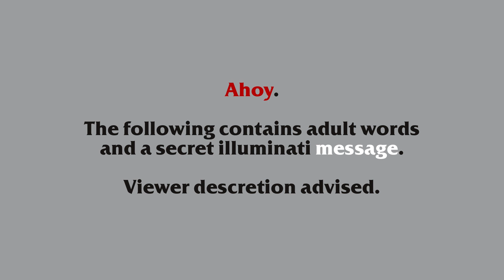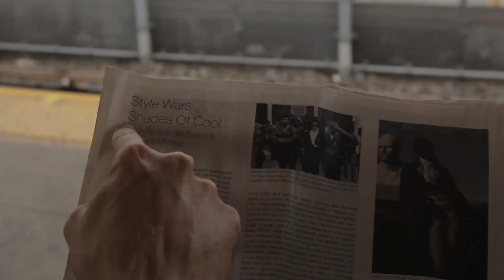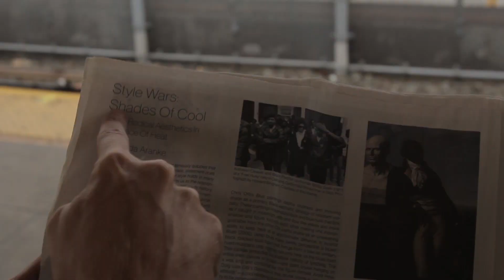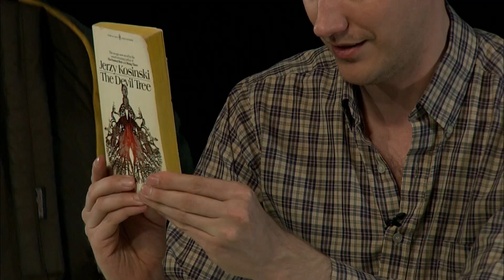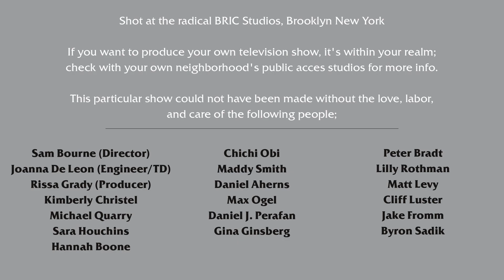John Field Show #3 (Herpes)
I got a rant below the fold, so slam that "read more" button

A talk with someone with herpes, death, noses, and our second Jewish person on the show.

Uhhh...nobody's probably going to read this...but I started working on this tv show something like three Augusts ago.  It's Nov now.  I didn't even have a good idea of the concept of the show at first, I just saw the opportunities that they offer at my local community access studios and thought it was incredible and slowly little by little I figured out different weird ways to take advantage of the equipment and the community that's in the studios.  And the community in the world of stand-up comedy.

I dunno.  I'm an ambitious guy, and that also extends to really big ambitious to how the world could be shaped.  A lot of this show acts as an argument for that shape; something kind of loving, kind of messy, a little mean but in a warm way.  Harsh towards the toxic parts of our culture, and quick to embrace everything else.
A lot of the show is socialist, in the way I understand, interpret, and advocate the philosophy.
And a lot of the show is Christian in the way I understand, interpret, and advocate the philosophy.

I don't know if any of that comes off to you sitting on your butts watching this, but it's what I want and I think nowadays it's a little urgent to be explicit about your goals.

I kinda want a lot of people to see this.  Not an insane amount, but for me, the show is acts as a really loud scream and I want that scream to hit some ears - I don't want it to be a loud shout in an empty room.

If you watch it and any of it hits you in any way, I'd love it if you told your friend about it.

John Field Show is a weekly comedy variety show sort of similar to The Chris Gethard Show.  I mostly wrote the previous line because I think it'd hook into Youtube's suggestions algorithm...like, the phrase "weekly comedy variety show" is a phrase that is in the description every one of his videos.  Of course, you can't skip the line with most SEO crap but sometimes you can do small cheats.